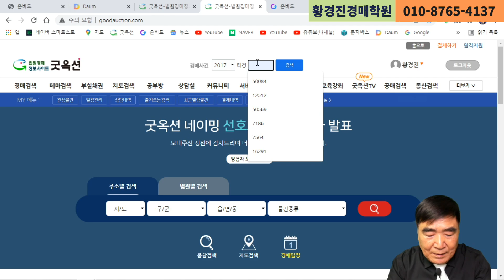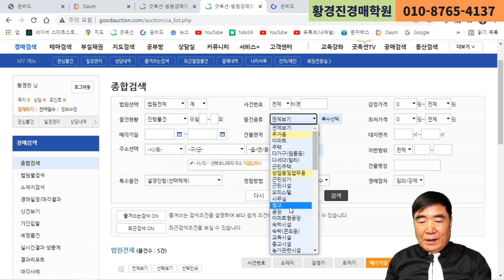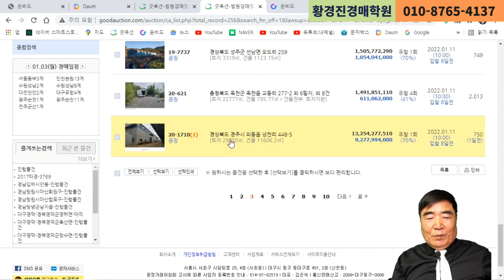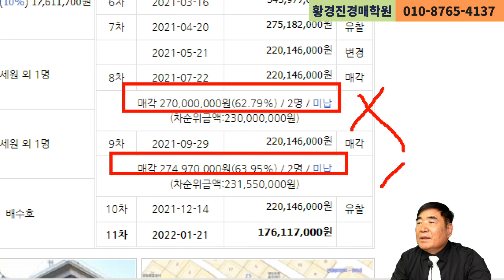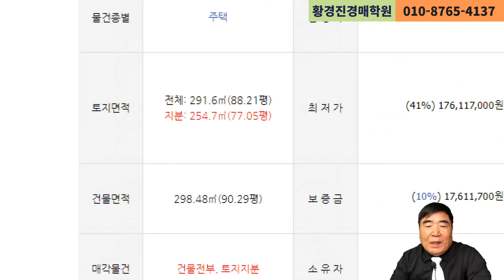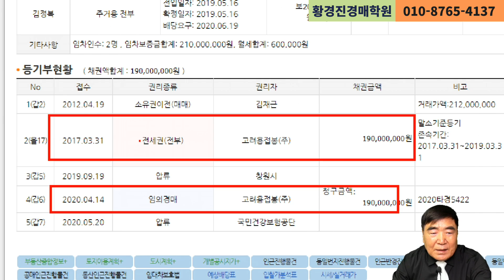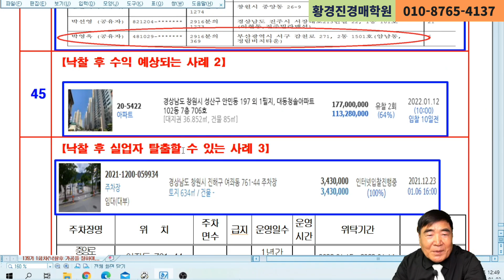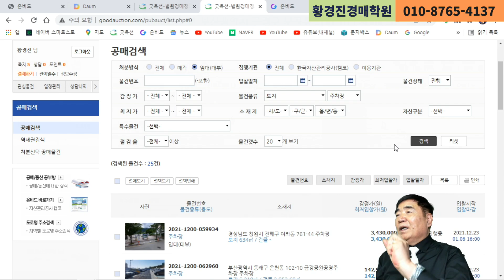1155강(B권). 이런 것 낙찰시 큰 돈 된다(5건)(법학박사 황경진경매TV)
낙찰후 수익되는 물건이란? 공장 경매인데 옆에 붙은 농지로 공장 낙찰자가 필수로 구입해야 되는 옆 토지, 모텔 입구에 붙은 옆 토지, 주택으로 41% 까지 유찰된 경우, 저가 아파트 낙찰 및 공매 주차장 임대(대부)후 수익이 예상되는 물건 등을 소개한다.